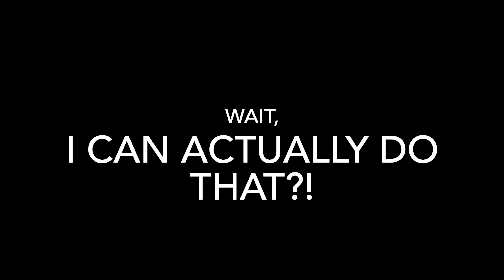Adult skater beginning to work on tuck, pancake, & camel-tuck spins for the first time, (& a lutz)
Coach Cheerful's latest crazy request was for me to try tuck and pancake spins.  Oh my!
I'm actually really happy with how my first tries went and hope to do it well soon.  :)  I think she is trying to get me more points in a couple upcoming competitions with IJS judging at bronze level.

I included a lutz too, because I saw that I've been flutzing lately, but Coach Awesome confirmed that this clip showed a good edge.  Yay!

For anyone new, I began Learn to Skate group classes in March 2021.  I passed the last LTS freeskate level (6) this past winter semester, and I passed my pre-bronze Moves and Freeskate this spring.  :)
I'd like to test bronze before I move to Germany, but the weeks are flying by, and I think I may rather focus on all the new things spinning and axel that Coach Cheerful can teach me before I leave?
In two weeks I get to have lessons with Coach Awesome too, so I am excited about that.
There is no ice in the German city I am moving to from April to October, so I am distressed about that and trying to figure out how to continue progressing.  PICskates, off ice, and lessons in Bucharest will be involved, but it's making me pretty sad.  Any advice or help regarding that is welcomed.